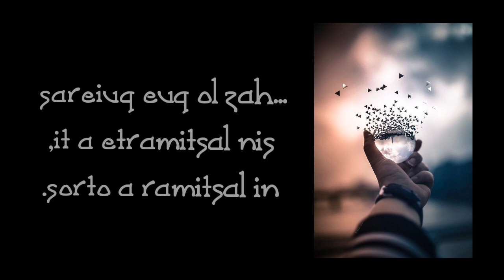¿Qué es un Spell?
Un resumen sobre los decretos celtas y para que se utilizan